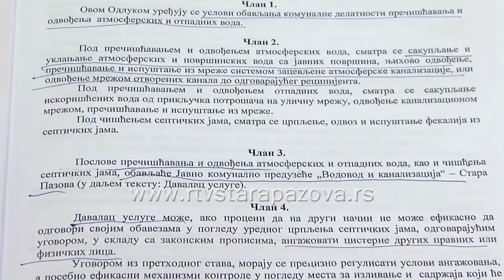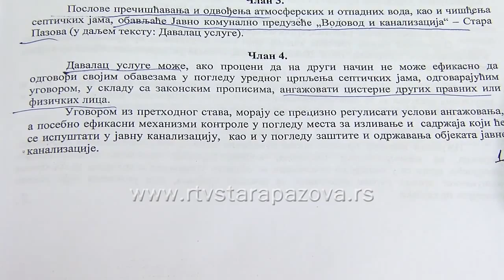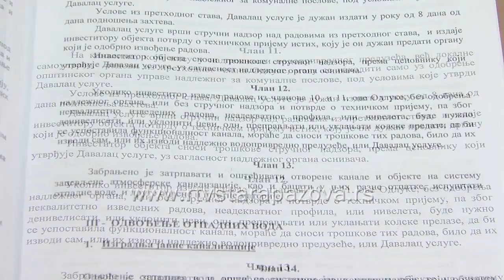Odluka o odvođenju otpadnih voda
U Odluci o odvođenju atmosferskih i otpadnih voda, koju je juče usvojila Skupština opštine Stara Pazova, akcenat je stavljen na održavanje otvorenih kanala i suzbijanje ilegalnih priključaka na kanalizaciju.